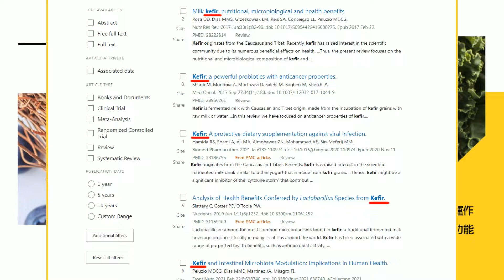【每日必看】選前之夜凱道造勢人數壓力? 柯文哲無回應｜阿扁迷因圖挺"他"? 謝寒冰:會吸一部分支持者 20240112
00:00 陳昭姿號召"扁友"挺柯 柯文哲:不挺我挺誰?
00:39 選戰最後衝刺 柯文哲回本命區台北市車掃
01:29 選前之夜凱道造勢人數壓力? 柯文哲無回應
02:12 阿扁迷因圖挺"他"? 謝寒冰:會吸一部分支持者